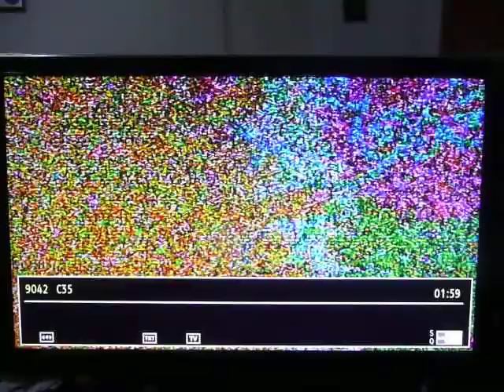TV DX istanbul ntv spor ch35 - 02:00